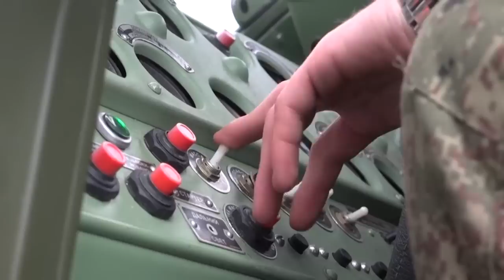យន្ដហោះចម្បាំងF-15, F-16របស់ប៉ូឡូញ-ហូឡង់នឹងត្រូវប្រយុទ្ធគ្នានឹង​Su-35 និង មីស៊ីលS-400របស់រុស្ស៊ី​​​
Reserve Captain First Rank Vasily Dandykin analyzes the prospects for Western weapons in the war in Ukraine. According to Voennoe Delo, the military expert noted that the US and the collective West are testing Russia’s strength with new supplies of military equipment.